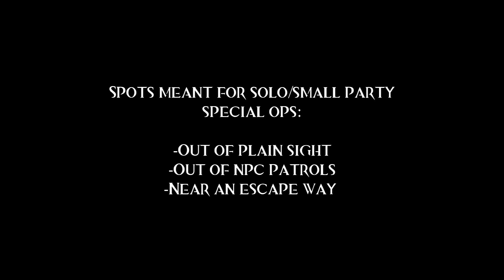Guild Wars 2 - WvW soloing keeps sneaky spots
Video says it all. Very sneaky and very effective spots. I heavily dmged (or destroyed) lots and lots of walls during my special ops expeditions, regardless the enemy server/hour time.

The good thing is, even if you get spotted very early, it is always a win win. You contest a keep, decoy the enemies, waste theyr men and supplies on repair AND you'll annoy them.

Intro is my personal edit of "the unique" intro originally made by GBOYSTUBE
Videogame footage is from: Guild Wars 2 - AneraNet